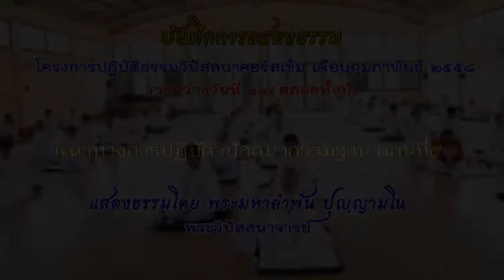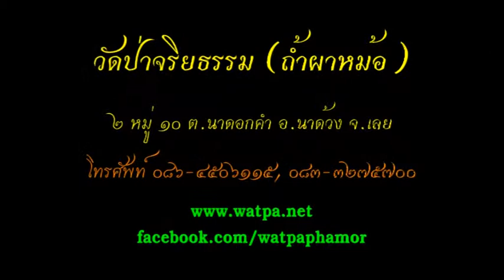58 02 05 2000 พระมหาลำพัน ปุญฺญามโน 58นาที